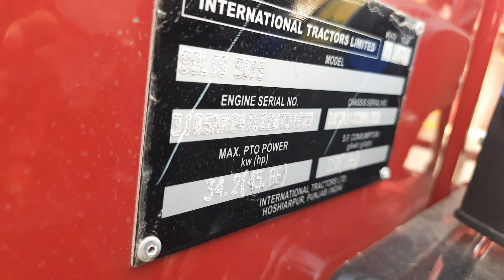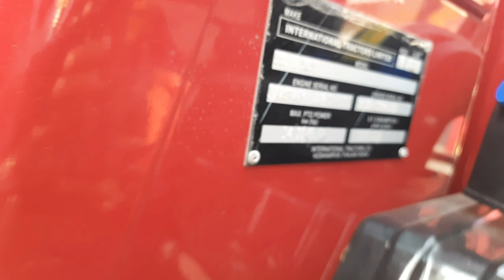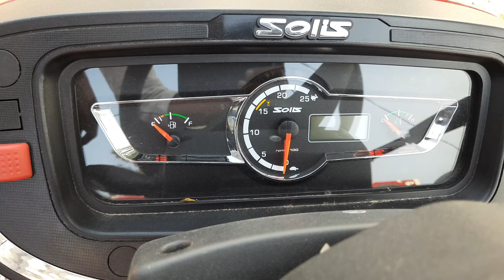कोई कमी नहीं छोड़ी इस बार इस कंपनी ने अपने सोलिस 5015 में @Solis 5015 15 Gear full features Review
इस बार सोलिस में कोई कमी नहीं छोड़ी इस कंपनी ने अपने 5015 में@Solis #5015 Yanmar Full features Review

Up Uttarakhand Dealership के लिए इस नंबर पर contact kre 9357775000